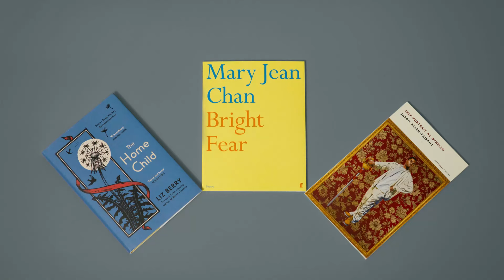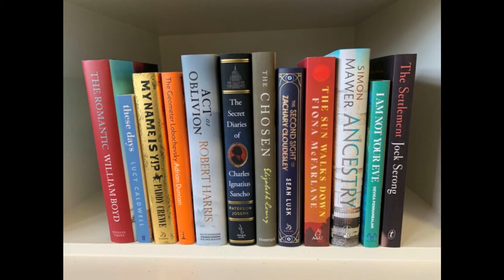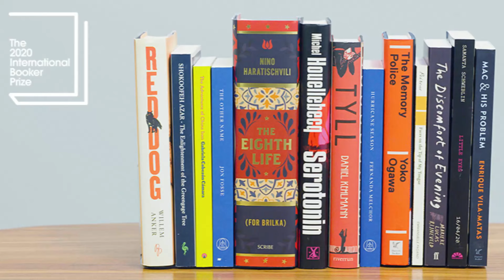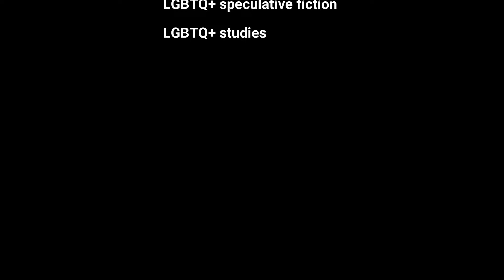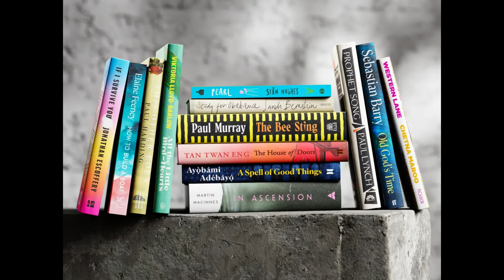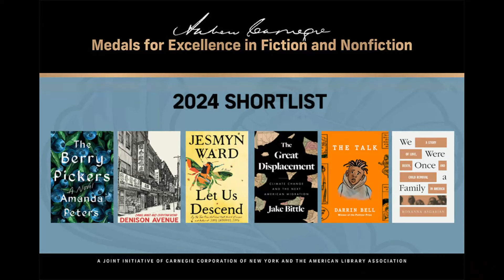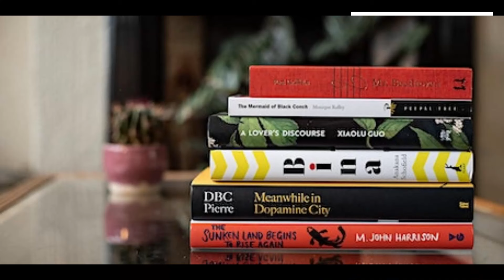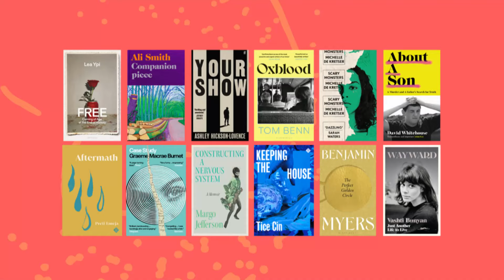Book Prizes You DON'T WANT TO MISS in 2024!